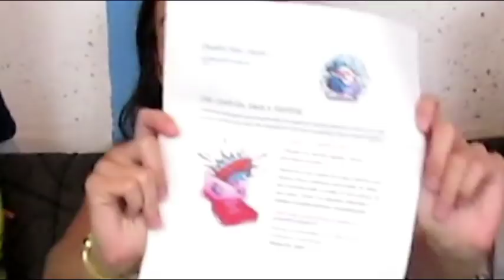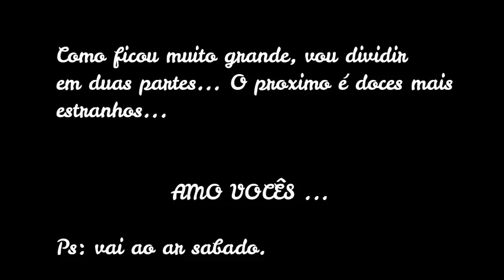EXPERIMENTANDO COMIDAS DO JAPÃO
@okashiboxjapan18 VISITE O INSTAGRAM DA LOJA ☺❤